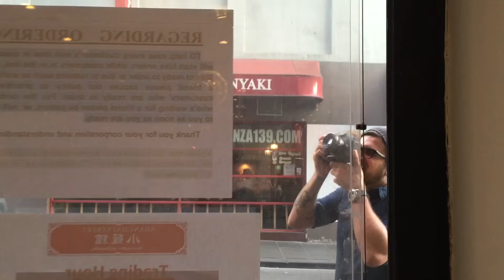BEHIND THE TRIP #45 - Tully On Tully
Behind the Trip - the web series on the making of Around the World in 80 Music Videos.

Episode #45
Artist: Tully on Tully
Location: Melbourne, Australia